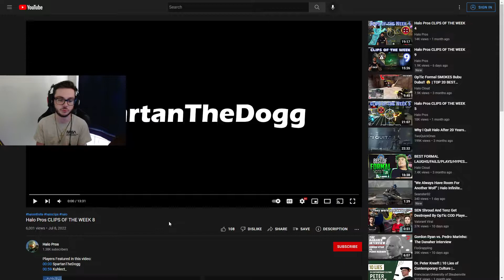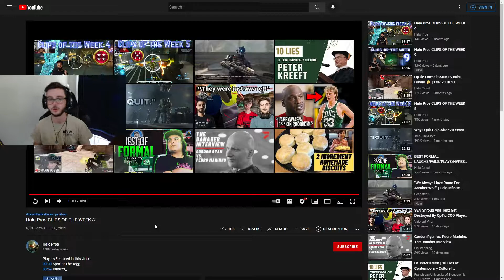THE BEST HALO INFINITE PRO CLIPS - PART 2 (REACTION)